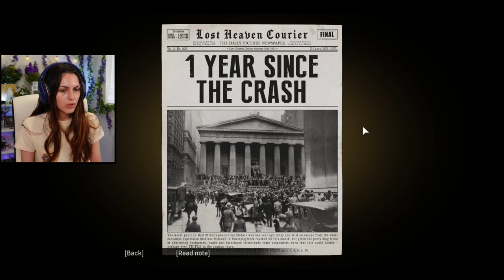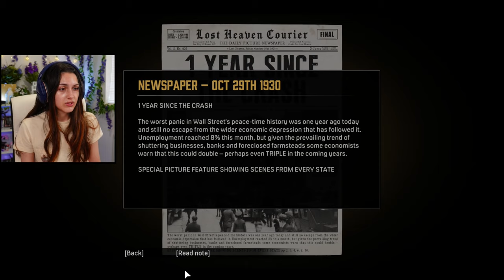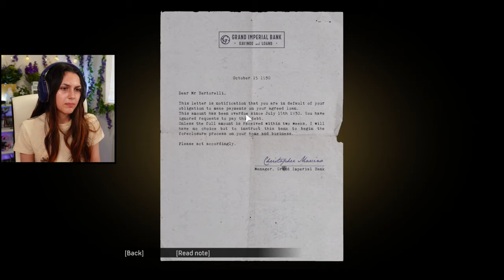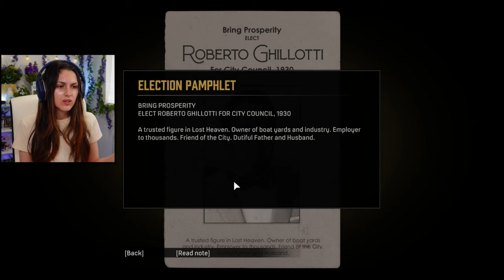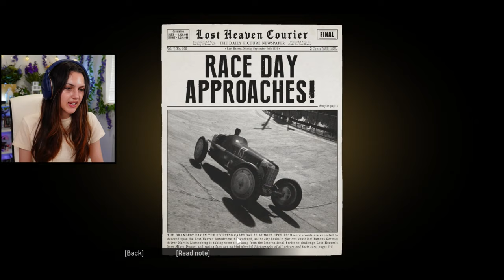Time For A Race! | Mafia: Definitive Edition Part 2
Part 2 of Mafia and today, we continue learning about Tommy's past as we spend time with Sam and Paulie, win a race and get to know Sarah a bit more!